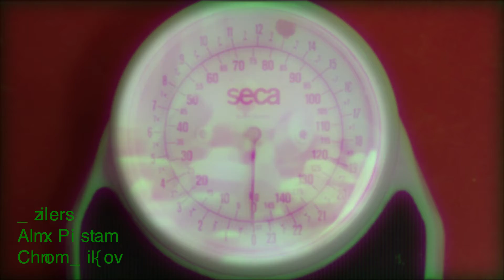Technology Division - Title Sequence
MED2022 - TV Drama
CW1 - Title Sequence

Technology Division
Rachel is a student at Technology Division that is renowned for their 'Chip System' that promotes a healthy body image. After getting insulted by her peers during Freshers week, Rachel is introduced to the 'Perfect Body Image' Programme which leads to an obsession with unimaginable consequences.

Crew:
Alex Haslam
Chloe Wilson
Daniel Quinn
Krystyna Kitchen
Morgan Murphy

Edge Hill University - Film and Television Production